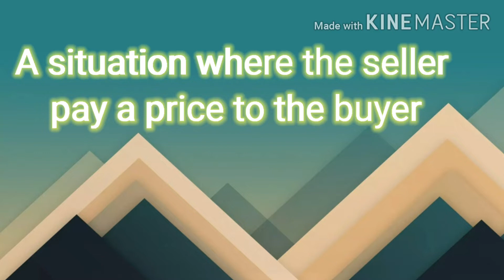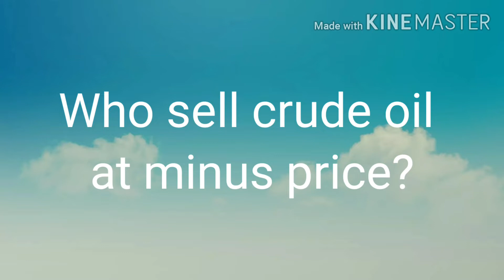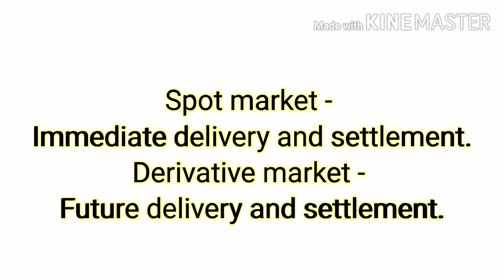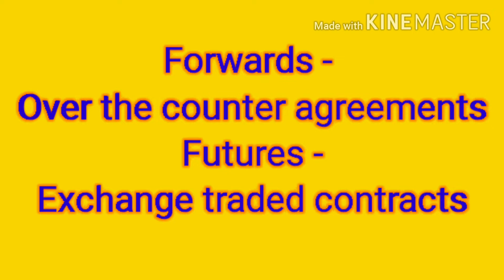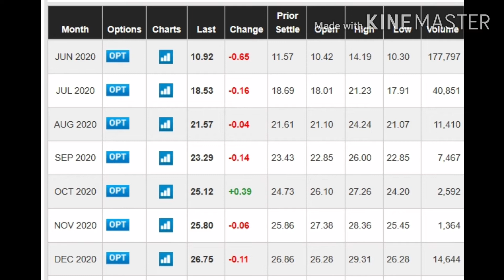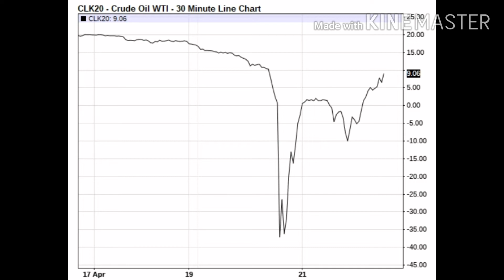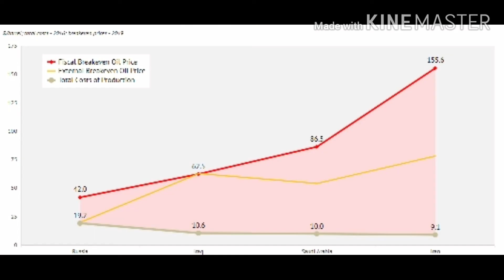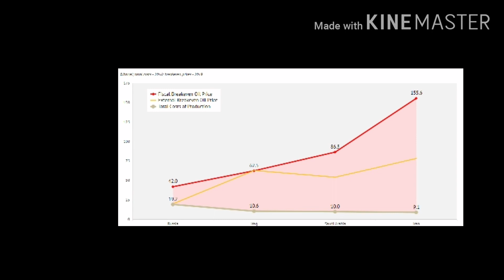How Crude oil price fell into Negative? Malayalam video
In the NYMEX WTI crude may futures traded as low as -40 on 20th April 2020. This video discuss about he technical reason for this drastic oilpricefall. this also explain the basics of derivatives market with a simple example of vegetable farmer. This video is recorded in Malayalam language to explain the commodityfutures and its chance for price fall even below zero in case of shortage genuine buying support especially near future expiry. it is presented by Dr. Abbas Vattoli, Assistant Professor, Amal College of Advanced Studies, Nilambur. ക്രൂഡ് ഓയിൽ വില മൈനസ് നാല്പത് രൂപയിലേക്ക് താഴ്ന്നത് എങ്ങിനെ എന്ന് വിശദീകരിക്കുകയാണ് ഈ വീഡിയോ. ഫ്യൂച്ർട്രേഡിങിൽ ഡെലിവറി ഇനത്തിൽ വാങ്ങാൻ ആളില്ലെങ്കിൽ വില പൂജ്യത്തിനു താഴെ പോകാനുള്ള കാരണങ്ങൾ ചർച്ച ചെയ്യുന്നു.